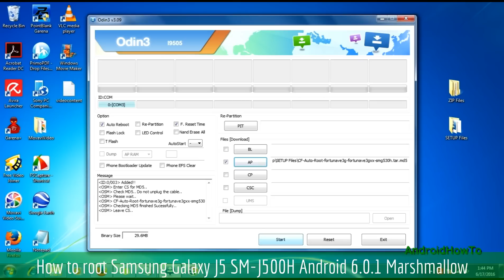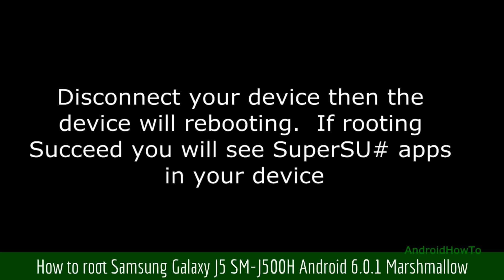How to root Samsung Galaxy J5 SM-J500H Android 6.0.1 Marshmallow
How to root Samsung Galaxy J5 SM-J500H Android 6.0.1 Marshmallow.  This video is a guide How to Root your Samsung Galaxy Devices.

Note: This video use Grand Prime as sample, you only need download the root file that match with your model number and then follow the instructions. This video is a guide how to root samsung firmware via ODIN.

Warning!